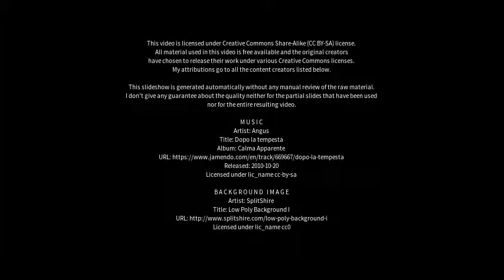Best places to visit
Best places to visit - Kaub (Germany) Best places to visit - Slideshows from all over the world - City trips, nature pictures, etc.